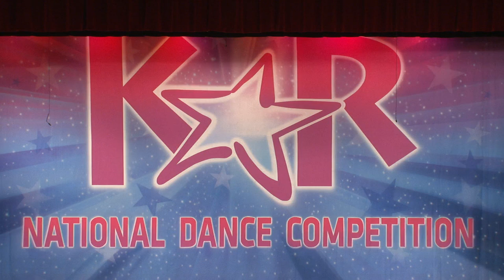Video of the Week - INTERMEDIATE /// Dayton, OH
“Hello” - DanceWorks